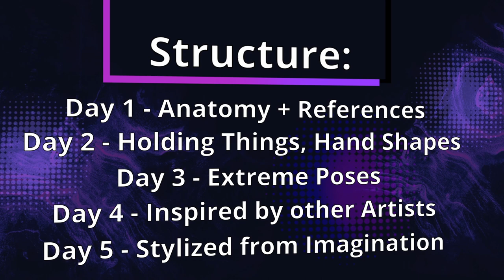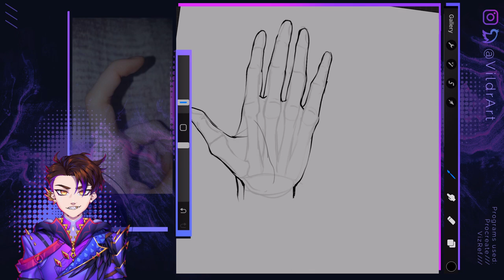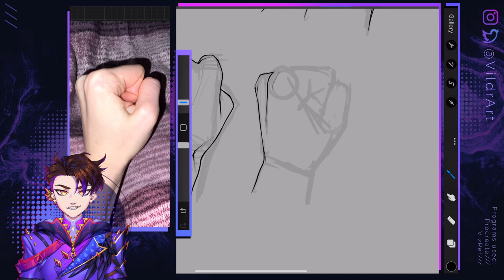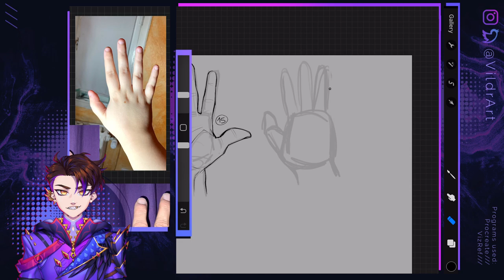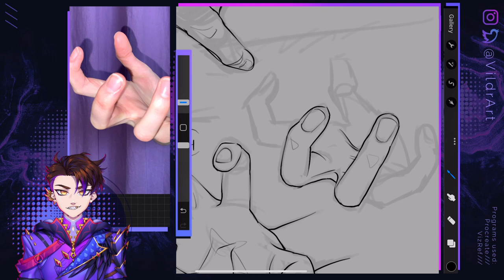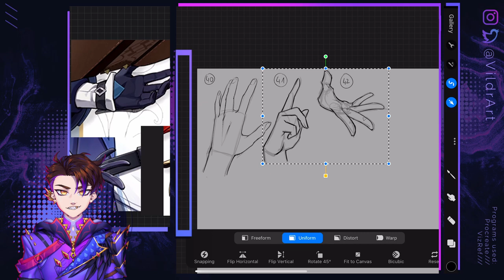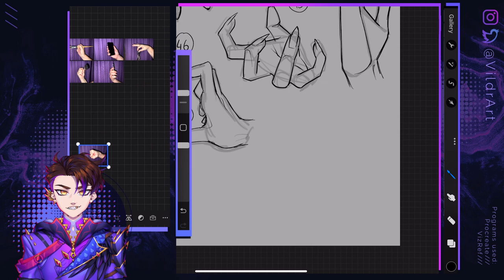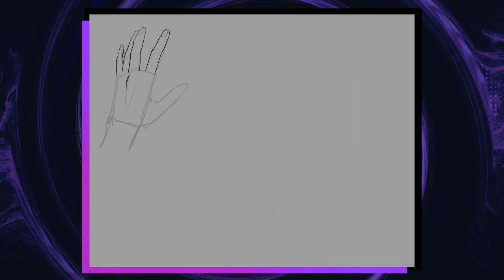I drew 65 Hands in 5 Days, Here's what I learned! (65 Hands Drawing Challenge)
I challenged myself to draw 65 hands in 5 days! I'm sharing the speed painting process while talking about my successes and struggles. Originally this was supposed to be the 100 Hands Drawing Challenge but we will get to why it's not in the video!

▶️▶️▶️41 FREE Hand Reference Pictures made by yours truly!
CREDITS:

Art & Editing:
Me aka @VildrArt :')

Programs Used:
Procreate (for drawing)
VizRef (Reference Boards)
DaVinci Resolve Studio 17 (editing)